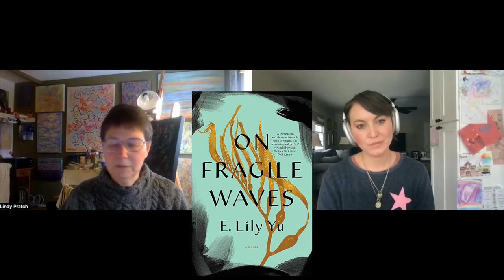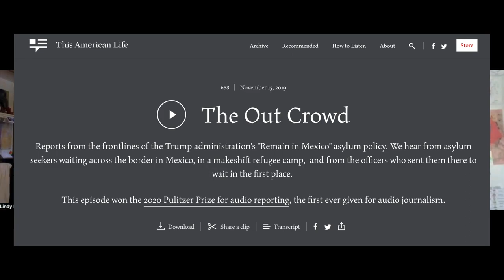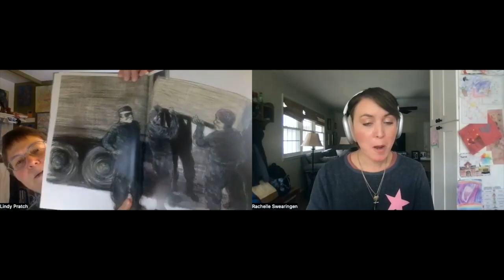SUPERLATIVE SUNDAY: MOST STRIKING WITH LINDY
Lindy, thank you for such a lovely conversation!

You can visit Lindy here: @lindysmagpiereads

Folks mentioned:
Deea @novelideea
Ros @scallydandlingaboutthebook2711

Books mentioned (ordered alphabetically by the last name of the author):
No Friend but the Mountains by Behrouz Boochani, translated by Omid Tofigian
Facing the Mountain by Daniel James Brown
We Are not Free by Traci Chee
The Lizard Cage by Karen Connelly
Letters to a Prisoner by Jacques Goldstyn
The Mediterranean by Armin Greder
The Island by Armin Greder
Spring by Ali Smith
Autumn by Ali Smith
Companion Piece by Ali Smith
On Fragile Waves by E Lily Yu
The Shadows by Zabus and Hippolyte

Chat with my on Voxer - shellyswearingen

booktube, booktuber